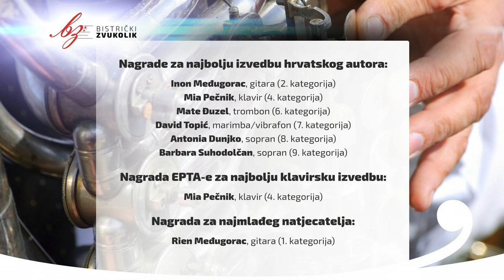Matteo Carcassi: Etuda op. 60, br. 5 - Luka Prpić, gitara / Bistrički ZVUKOLIK 2014.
Luka Prpić
(gitara / rođ. 2001.g / 3.kat)
GŠ pri OŠ Marija Bistrica, Marija Bistrica, Hrvatska

Mentor: Robert Međugorac, prof.

PRVI KRUG
1. Matteo Carcassi: Etuda op. 60, br. 5
2. Anton Bashota: Coprnice
86,240 boda

DRUGI KRUG
1. Matteo Carcassi: Etuda op. 60, br. 7
2. Darko Pelužan: Dimnjaci

TREĆI KRUG
1. Ivan Padovec: Poloneza
2. Emilio Pujol: Study br. 32 (Nocturno)

Rezultati s prethodnih solističkih natjecanja:
2. kat. / 3. nag. (70.00) - Omiš guitar fest 2012.
2. kat. / 3. nag. (70.80) - Velika Gorica HDGPP 2013.